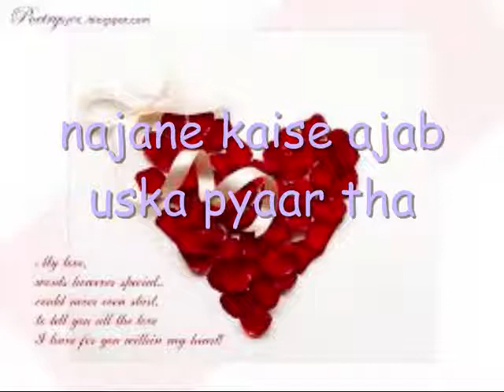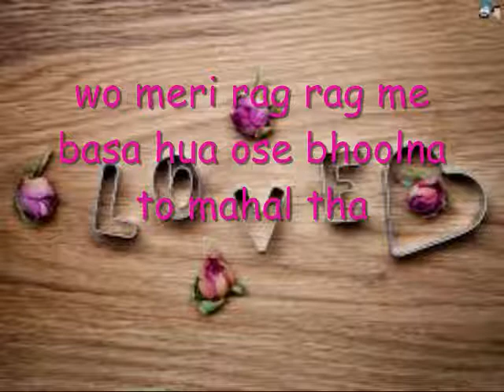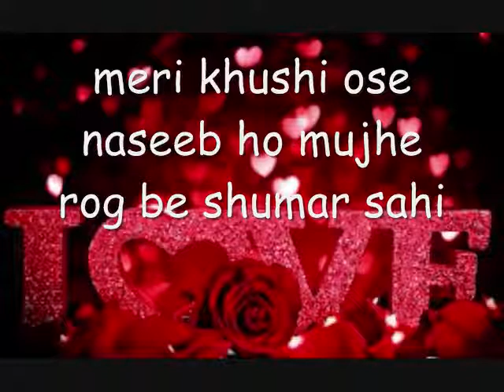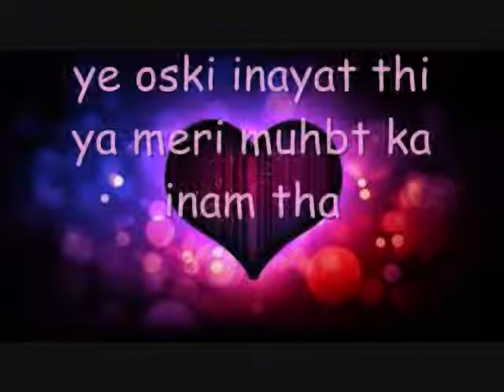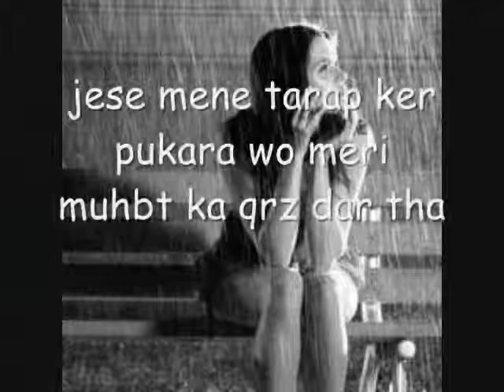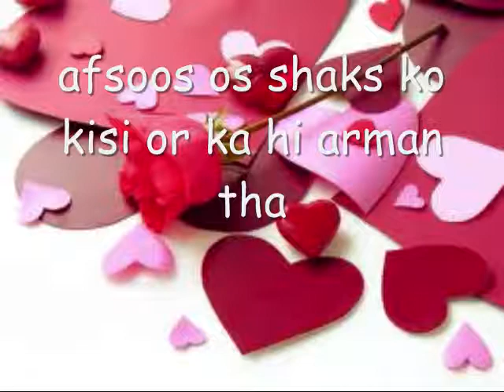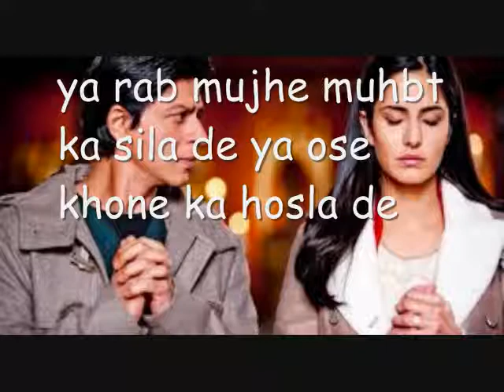heart touching poetry